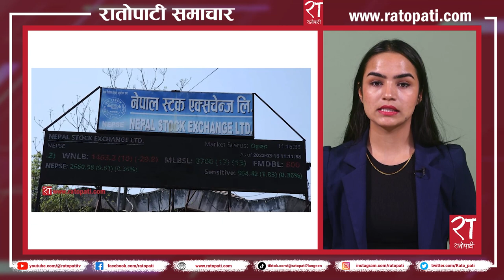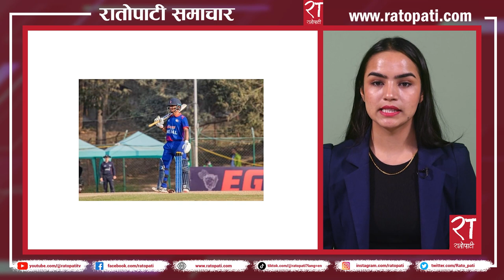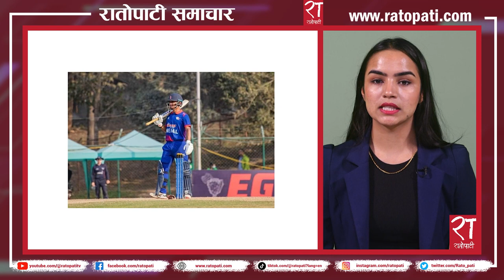रातोपाटी समाचार : २९ साउन २०८० || Ratopati Headlines || August 14 , 2023 || Ratopati TV